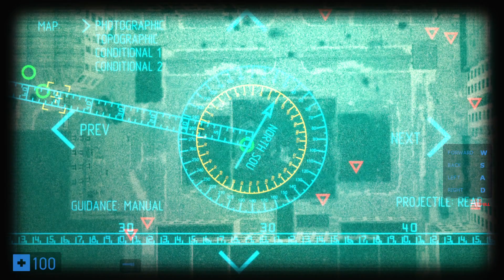Swelter Part Two (City 545 - Battle)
hey this is pretty cool

part 2